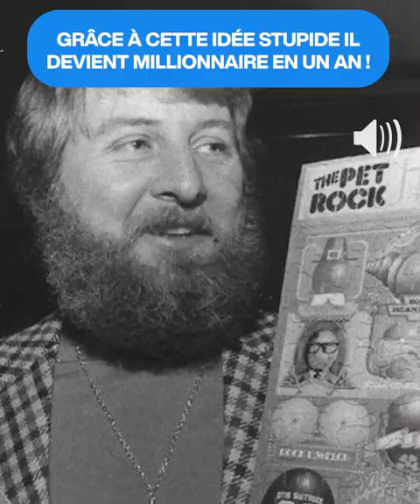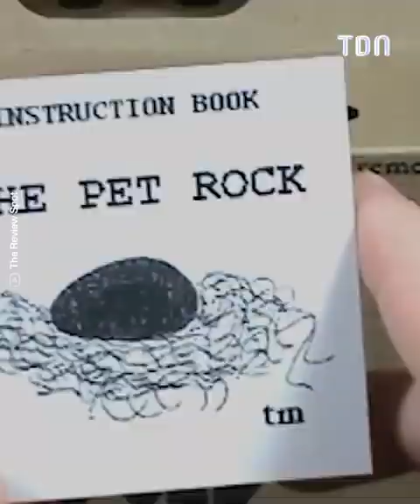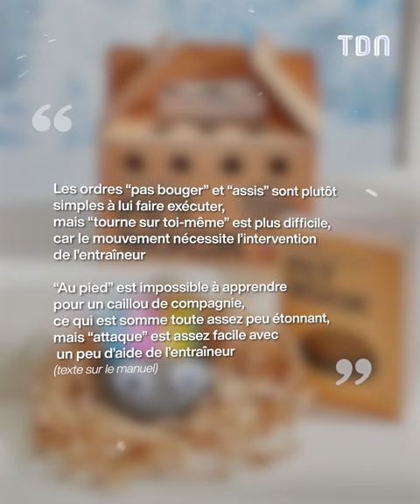Il devient millionnaire avec une idée stupide 🙃